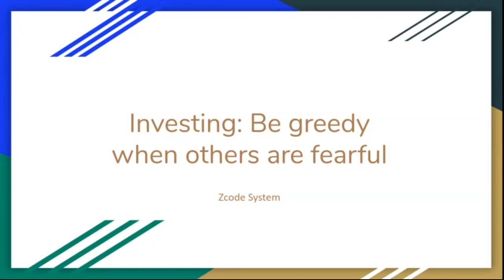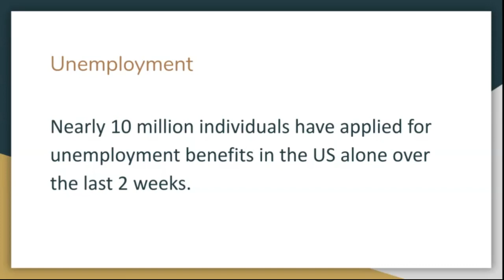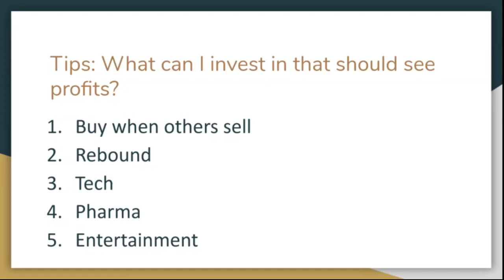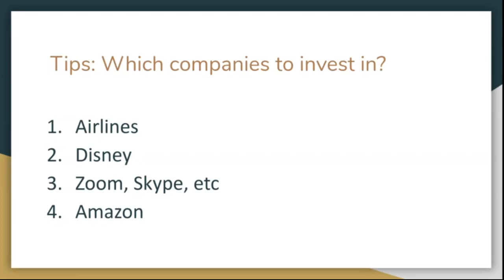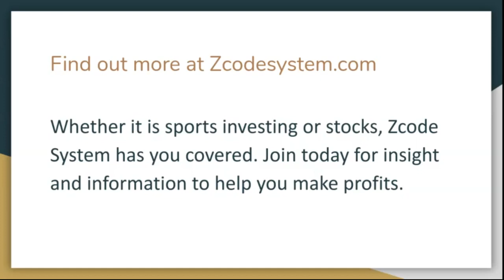Investing during COVID-19 Era: Be greedy when others are fearful - Why should you invest now?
Stock markets around the world have crashed and burned due to the coronavirus outbreak. A variety of sectors have been hit hard especially the travel industry. Investors have been selling off their stocks in a panic as prices sink and not re-investing their funds out of growing fears.

Betting sports
Zcode secrets
Zcode cost
Zcode pricing
codesystem review
tips to sports betting nba
sports betting
sportsbetting winning systems
z code
sports picks
sports betting
bet on sports
football picks
football system
basketball system
basketball picks
free picks